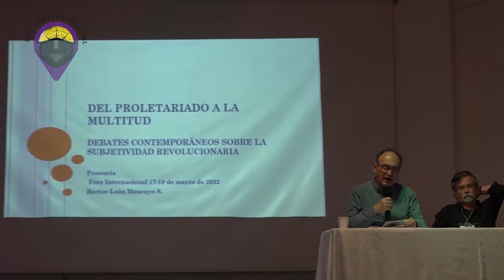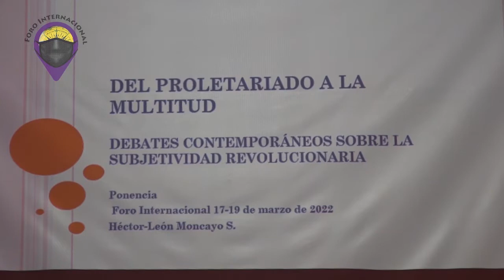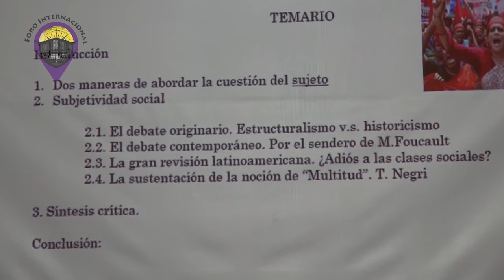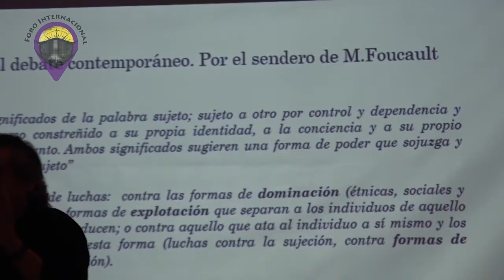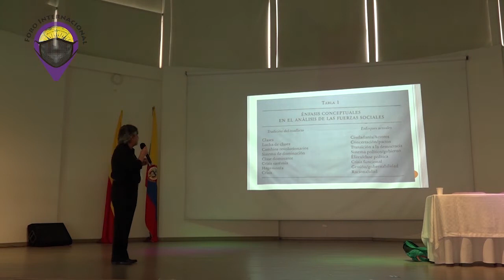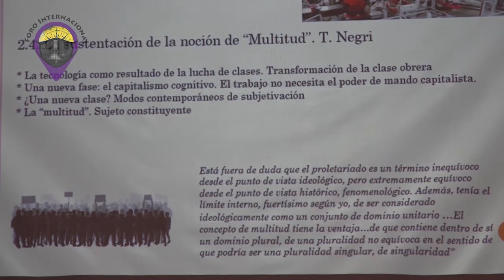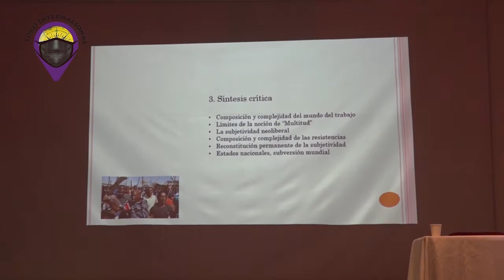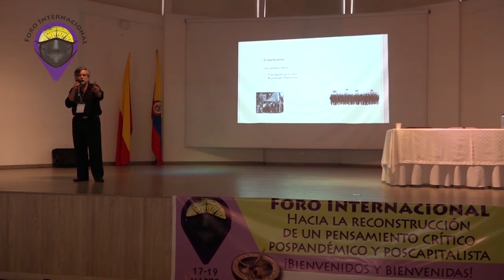Foro "Hacia la reconstrucción del pensamiento poscapitalista y pospandémico" (4)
La situación creada por la pandemia dejó al desnudo, como afirmó Ribeiro citando a la escritora india Arundhati Roy, la realidad de lo que produce el capitalismo: injusticia, desigualdad, racismo, desmantelamiento de los sistemas de salud públicos, la crisis inmunológica y de malnutrición de la población, la devastación de la naturaleza, el asalto contra las comunidades rurales indígenas.